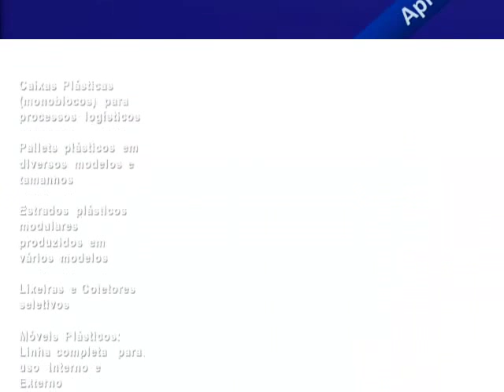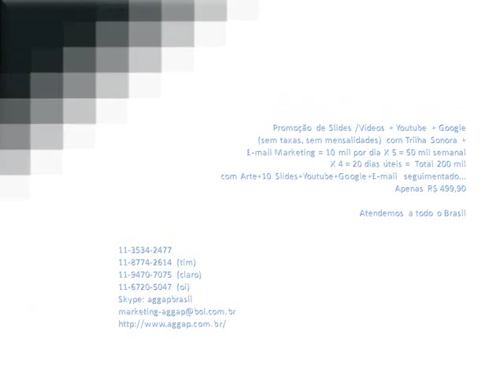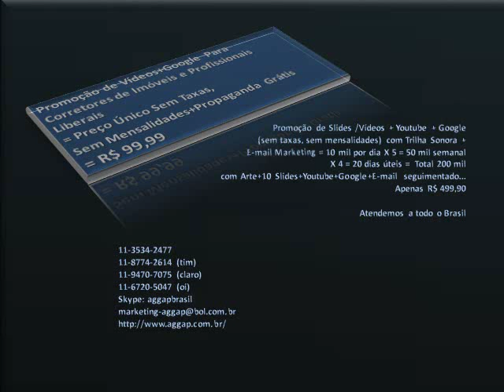CALFA COMERCIAL DISTRIBUIDOR PRODUTOS PLÁSTICOS BRASIL 11.4239-7000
* Caixas Plásticas (monoblocos) para processos logísticos
* Pallets plásticos em diversos modelos e tamanhos
* Estrados plásticos modulares produzidos em vários modelos
* Lixeiras e Coletores seletivos
* Móveis Plásticos: Linha completa para uso Interno e Externo

TRANSFORME OS VISITANTES DO GOOGLE EM CLIENTES POTÊNCIAIS.
FAÇA CONTATO AGORA MESMO DE QUALQUER PARTE DO BRASIL E POR APENAS R$ 99,90 SUA EMPRESA, SEU PRODUTO, TELEFONE, E-MAIL E SITE, ESTARÃO SEMPRE NA FRENTE -- SEM TAXAS -- SEM MENSALIDADES -- PREÇO ÚNICO COM PROPAGANDA GRÁTIS --
NO GOOGLE VOCÊ SÓ NÃO ENCONTRARÁ UM PACOTÃO COMO ESTE -- NINGUÉM FAZ IGUAL -- IMPERDÍVEL...
Skype: aggapbrasil
ATENDIMENTO ON-LINE
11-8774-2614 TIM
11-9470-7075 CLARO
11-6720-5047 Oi